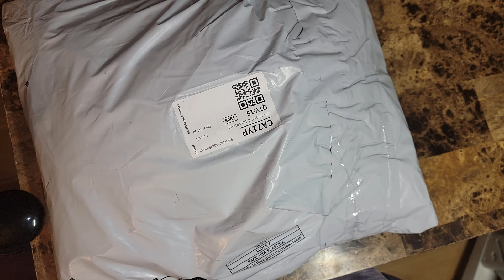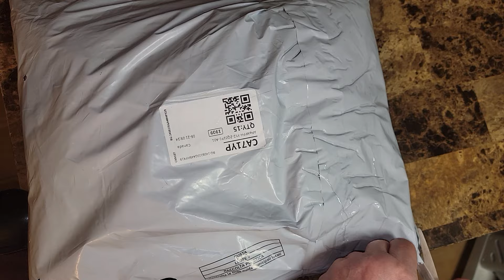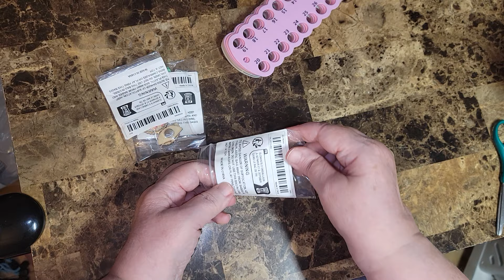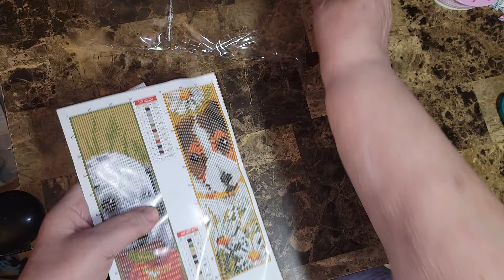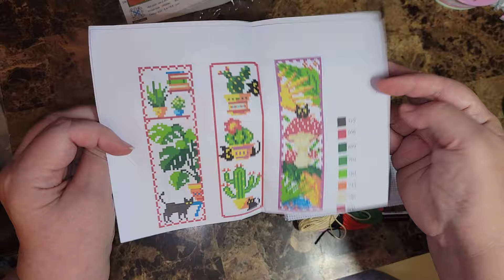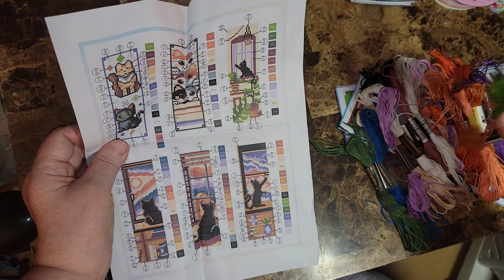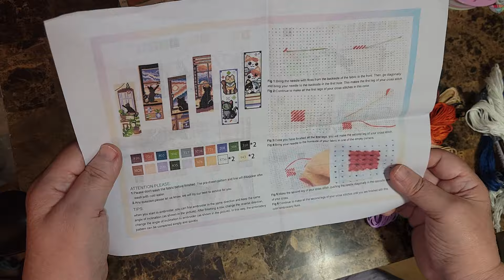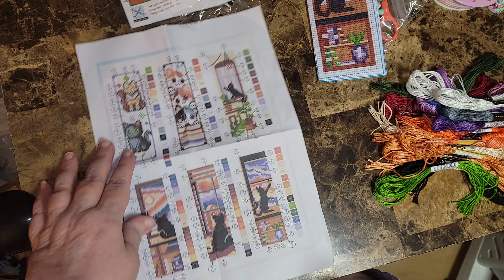Beau déballage d'articles de point de croix de chez Temu